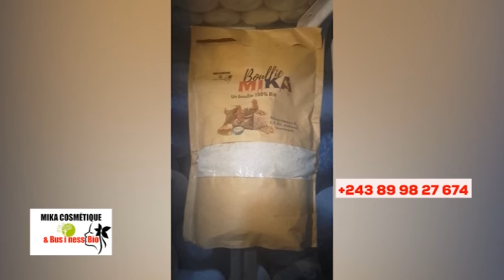🔥KINDOKI EXPOSÉ, NZAMBE ASILIKI, PROPHÈTE APANZI MAGI€ NA ÉGLISE, BOLANDA VIDÉO SOMO